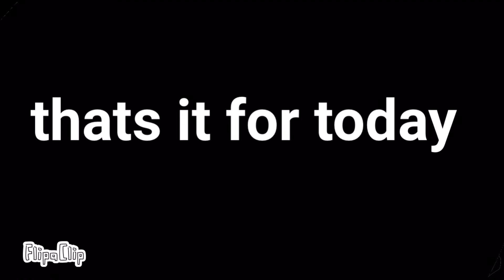noticed something in Rating EAS